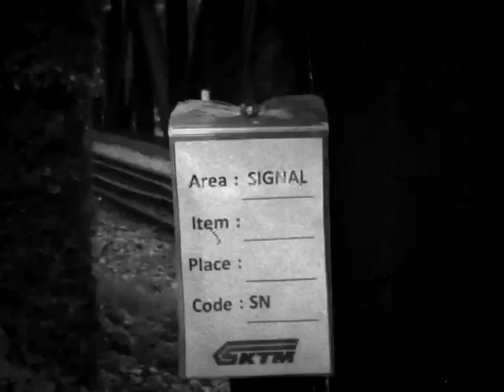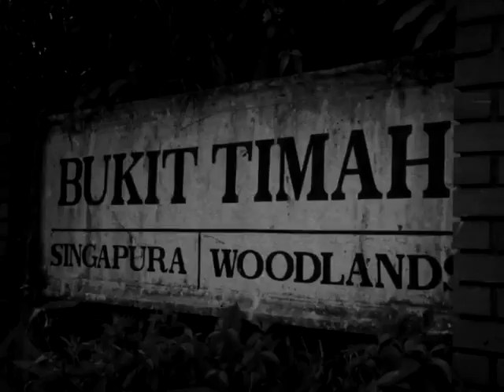A Day At The Train Station by Scruffy Hippy